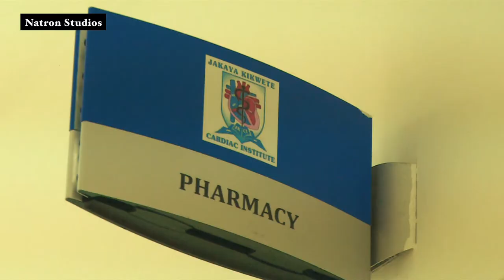Jakaya Kikwete Cardiac Institute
One of the series of short documentary videos that we produced for the Jakaya Kikwete Cardiac Institute in Dar es Salaam, Tanzania.